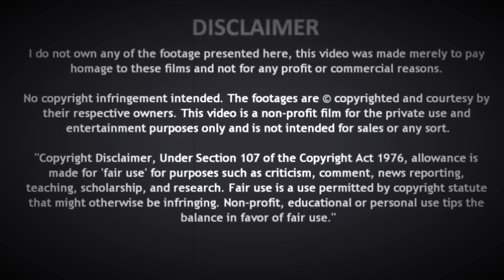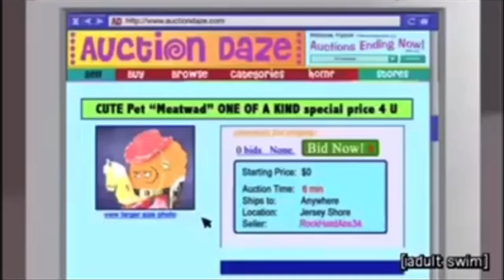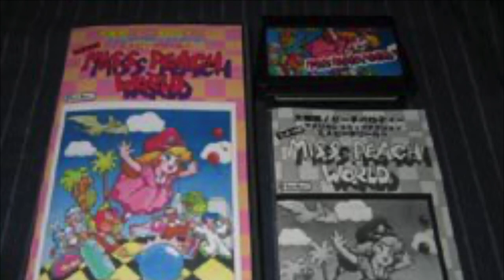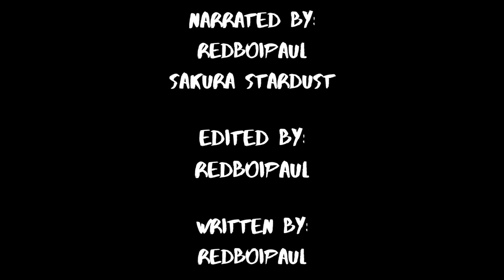Lost Media That Is Now Found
Have you ever wonder about content that you thought that was lost forever? Surprisingly, there has been discoveries that lead to some content into being found again. For this video, we’ll be talking about Lost Media That Is Now Found. Disclaimer, there will be some topics on this list that may be controversial and it’s not meant to be taken for granted. Without being said, let’s get onto the video and take a look to see what we’ve found.

Written by: RedBoiPaul

Edited by: RedBoiPaul

Note: No footage or audio is mine. Everything belongs to the original owner and original property.